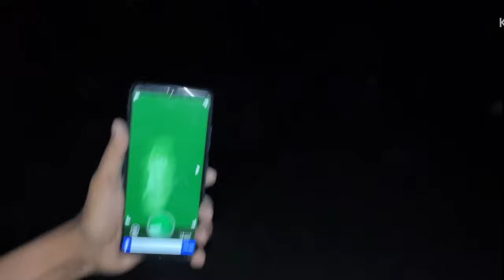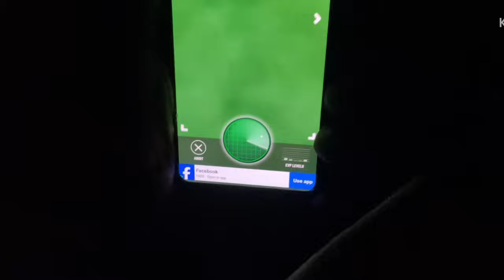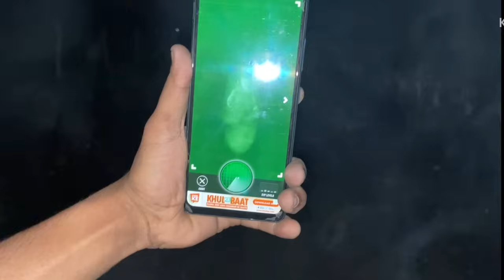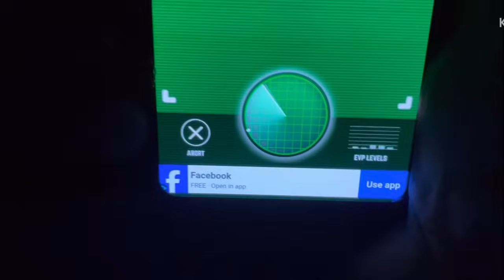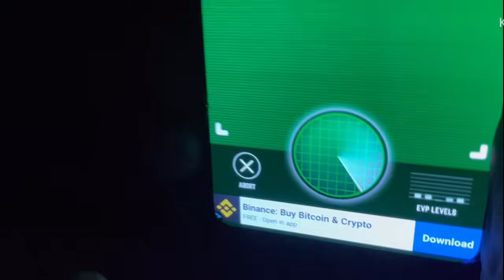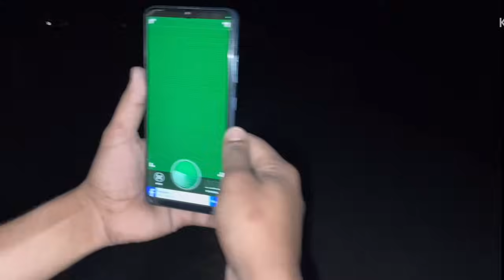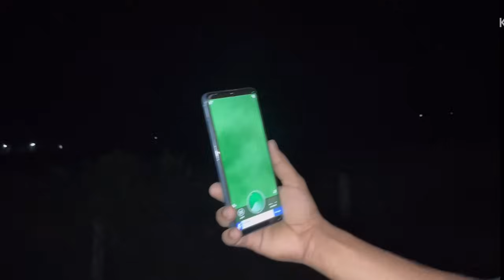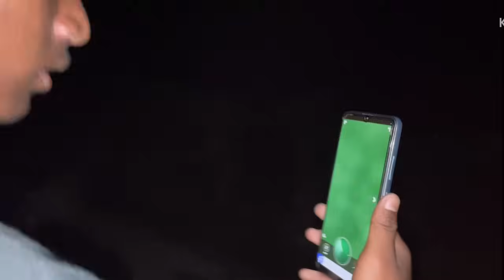Bhoot Vlog amabaisa rati mein || Diwali 🪔 me Bhoot dekhli || Sada Tema new vlog || Assamese adivasi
This is totally fake app……. 👎